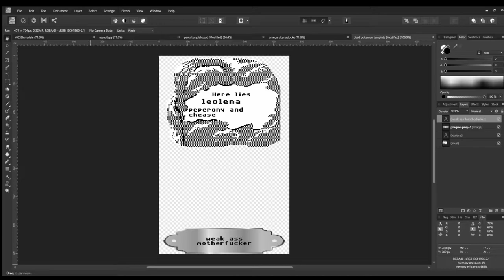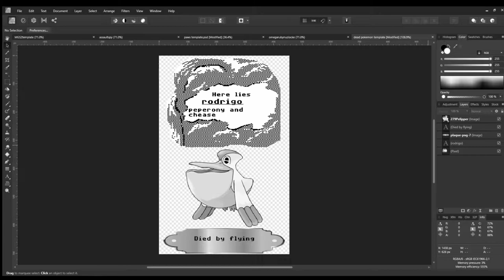Let's Stream - Pokemon Omega Ruby Nuzlocke Challenge pt. 6